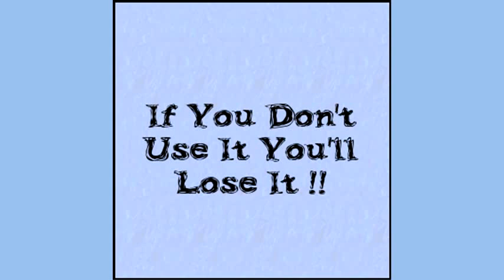Workout Routines For Home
Workout Routines For Home is part of a video series promoting the value of carrying out the best workout in your home.

There are many approaches to developing a home workout and one of the deciding factors will be whether you are looking to get fit or looking to maintain your fitness.

I mean floor exercises on a foam mat are great for flexibility and your fitness especially if you are over weight of maybe unfit. This sort of approach, which might include sit ups, push ups, squats etc. is certainly a good base to start from and will cost very little.

The above workout routine is very good for rehabilitation as well because they are independent of gravity. I mean you are not floating around the room! But you are not working against gravity.

An aerobic workout or cardio workout is the next step and is one where you start to puff - where your heart gets a bit more of a workout - and you may start to perspire, or get a bit of a sweat up which ever word you prefer!

There are two approaches to aerobic workout. One approach is where there is percussion on your joints as in jogging on a treadmill, or non-percussive using an elliptical machine, exercycle or may be a mini-trampoline.

A home workout with any of this equipment will do similar things and will depend on personal preferences and personal finances because tread mills, elliptical machines and exercylces will require some investment.

Of course what equipment you use will depend on your get fit goals - whether they are weight loss, fitness, flexibility, or muscle toning.

All this sort of information is available at the Home Workout Routines With Mike FD site which you can get to by clicking the blue link at the top of the page or by visiting our You Tube Channel to keep up with our videos

Other related Topics to Workout Routines For Home:
"home workout routines" "workout home routines" "workout routines at home"
"workout routines for at home" "workout at home routines" "at home workout routines"
"workout routines home" "workout routines from home" "in home workout routines"